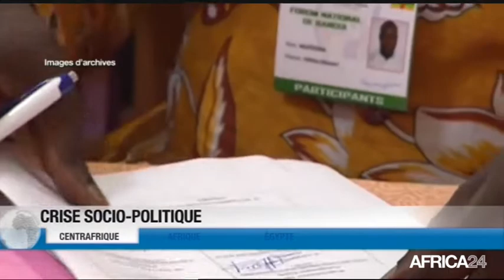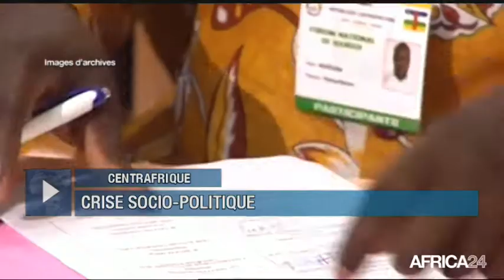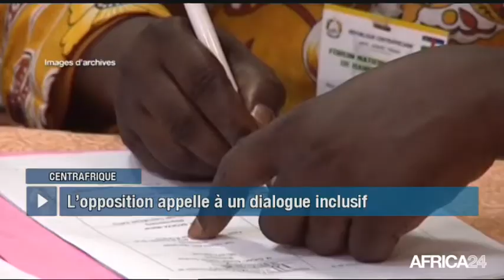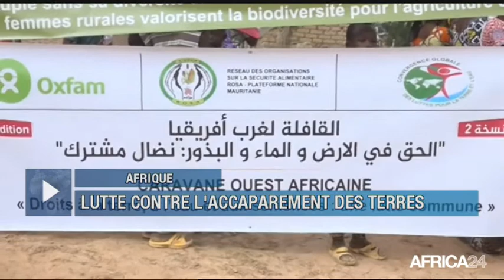Le Journal du mercredi 14 novembre - 14h GMT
Centrafrique, CRISE SOCIO-POLITIQUE. Afrique, DÉVELOPPEMENT ÉCONOMIQUE AVEC LES USA. Afrique, LUTTE CONTRE L'ACCAPAREMENT DES TERRES. Égypte, COUPE NATIONALE DE CANOË-KAYAK.